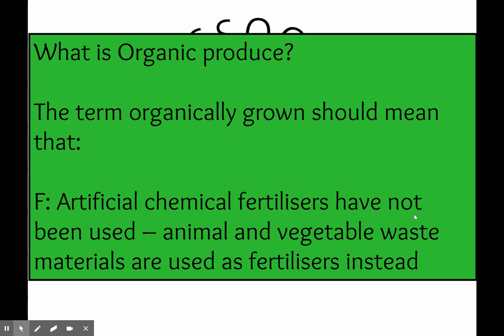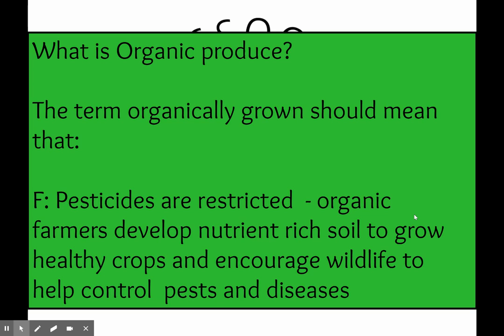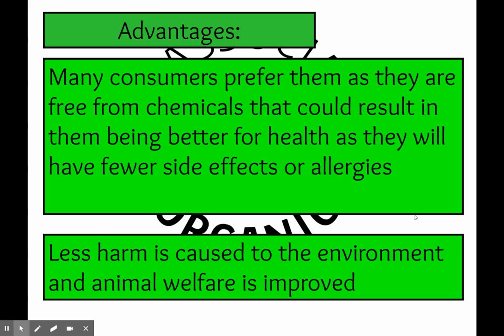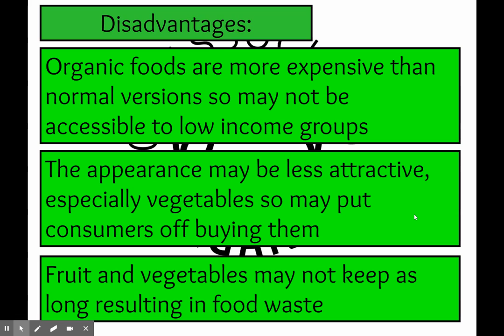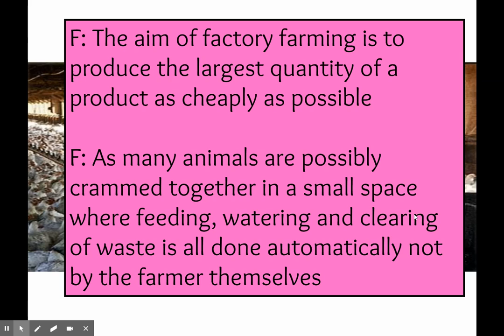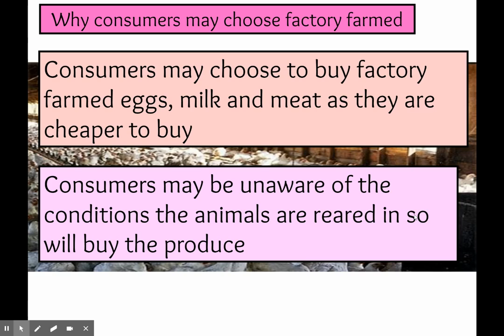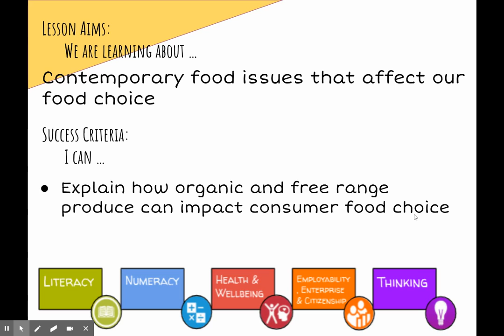contemporary food issues that affect our food choice: Organic & free range